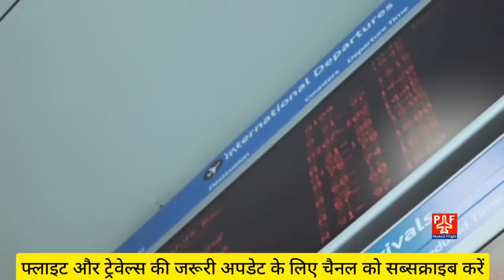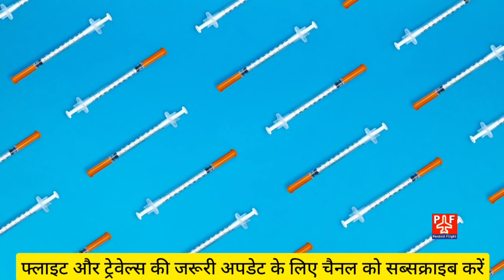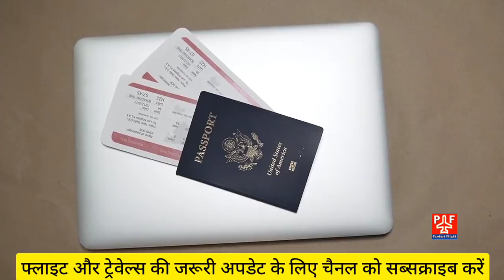Today 8 August Flight & Travels Updates | India To UAE - UK - Spain | India Approved 1 more Vaccine